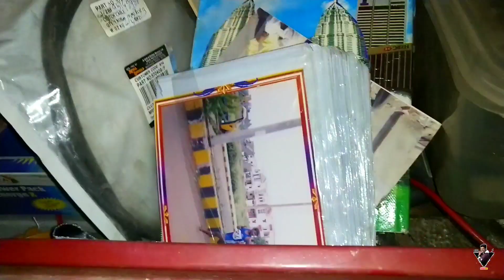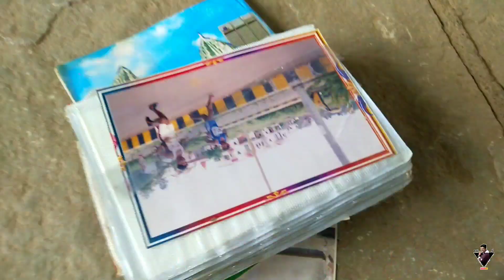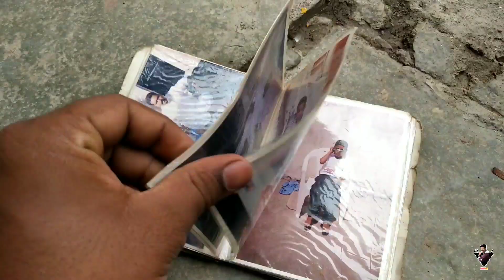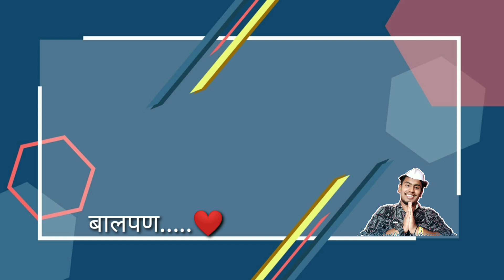गावातल बालपण आणि शहरातल मोठेपण..........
Always keep smiling because no matter what happens in the mind...❤